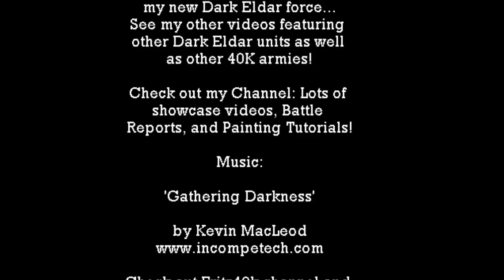Dark Eldar Wyches Warhammer 40K Paint Job Showcase | HD Images and Video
Dark Eldar Wyches Warhammer 40K Paint Job Showcase:

HD images and video of my newly finished Warhammer 40000 Dark Eldar Wyches. I painted it in my new 'Necron Hunter' colour scheme. ENJOY!

Title of Music: 'Gathering Darkness'